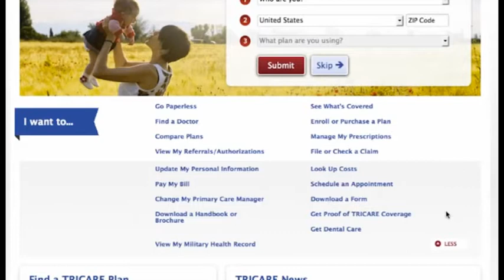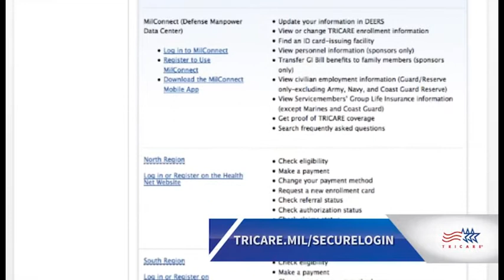Meade Week for Aug. 22, 2014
On this edition of Meade Week:  Changes at Rockenbach Gate, U.S. Army Field Band's Summer Finale, a reminder from Tricare TV, these stories and more on Meade Week!